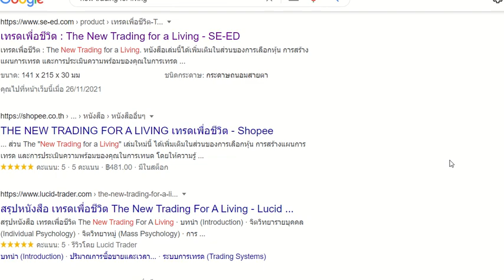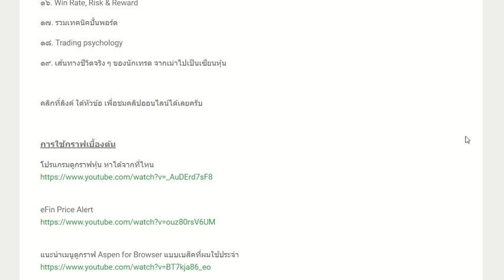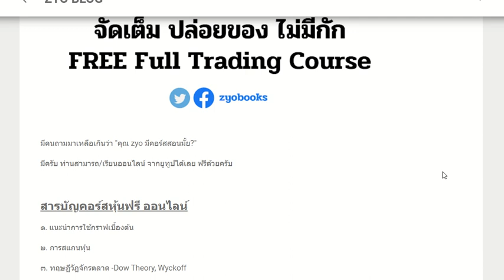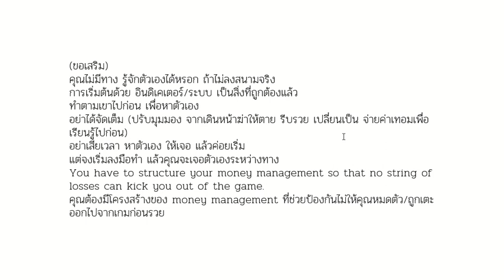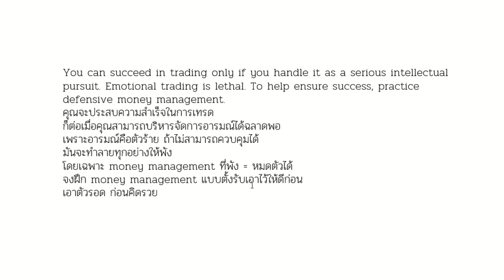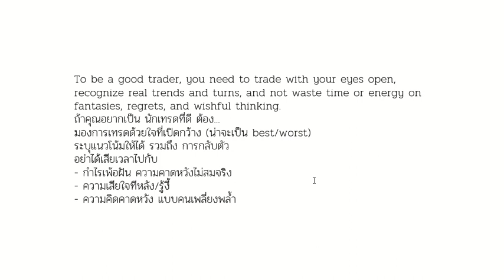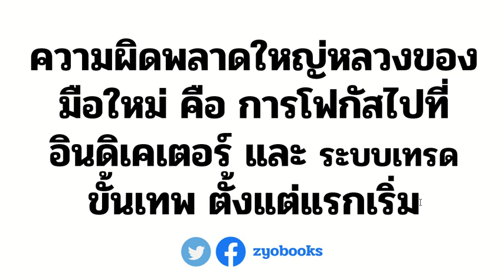ความผิดพลาดใหญ่หลวงของมือใหม่ คือ การโฟกัสไปที่อินดิเคเตอร์ และ ระบบเทรด ขั้นเทพ ตั้งแต่แรกเริ่ม??